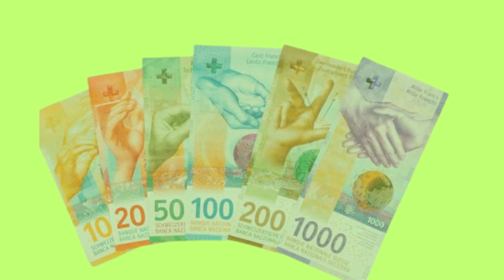Switzerland | Real Facts Of Switzerland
In this video, you may see and know about the Real Facts Of Switzerland.
Switzerland's administrative capital is Bern, while Lausanne serves as its judicial centre.
Official languages: Romansh, French, German, Italian
Currency: Swiss Franc
Switzerland has 7000 lakes. With a surface size of 580.03 km2, Lake Geneva is Switzerland’s biggest lake. Lac Léman is the name given to 40.47 percent of the lake that is shared with France. Lake Neuchâtel, with a surface area of 218.3 km2, is the largest lake wholly within Switzerland. You can drink from rivers and lakes since the freshwater is so clear.
Switzerland is home to numerous mountains which are over 3,000 meters high. A beautiful experience for hikers is the Chamonix-Zermatt Haute Route, a 12-day classic Alpine trek that will bring you straight to the well-recognized Matterhorn. With 48 mountain peaks that are above 4000 meters, Switzerland has more high peaks than any other country in Europe.
The Gotthard tunnel in Switzerland is the world’s longest, measuring 57 kms, or 7 kms longer than the Channel Tunnel between England and France.
Switzerland is one of the world’s safest countries. They have a very low crime rate, with the fact that they have one of the highest rates of gun ownership.